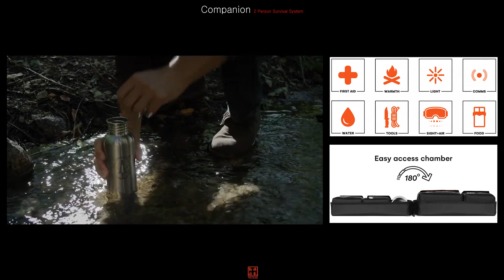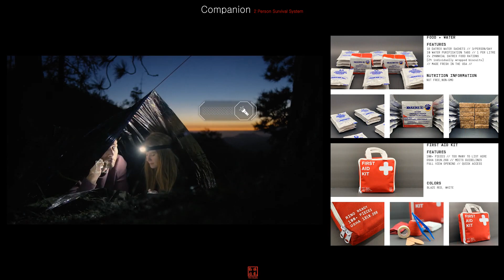72시간 고성능 생존배낭 'Companion'-[스나이퍼 뉴스룸]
LA에 위치한 RINO Ready에서는 각종 재해시 72시간동안 2명의 인원을 생존시켜줄수있는 구성의 생존배낭 Companion을 공개했습니다.